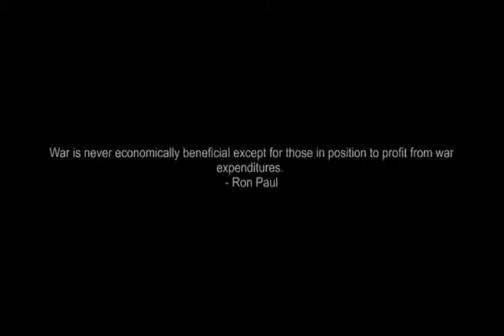ustinMahone AustinMahoneKCA THIS NEEDS TO HAP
Austinmahone austinmahonekca this needs to happen ok austin slime hot gooey slimey mess lol20